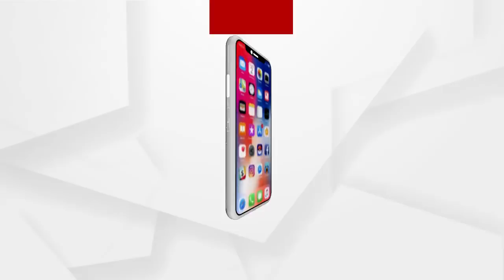ବିଜେଡିରେ ଅଲୋଡା ହେବେ କି ବରିଷ୍ଠ ନେତା ...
ବିଜେଡିରେ ଶେଷ ହେବାକୁ ଯାଉଛି ବରିଷ୍ଠଙ୍କ ଯୁଗ  । ବରିଷ୍ଠଙ୍କୁ ବାଏ ବାଏ କହିପାରେ ବିଜେଡି  । ସମୟ  ବଦଳିବା ସହ ଦଳ ନିଜ ରଣନୀତି ବଦଳାଇ ଯୁବକଙ୍କ କାନ୍ଧରେ ଅଧିକ ଦାୟିତ୍ୱ ଦେବାକୁ ସ୍ଥିର କରିଛି । ଆଜି ବିଜୁ ଜୟନ୍ତୀ ଅବସରରେ ଏହି ସଂଙ୍କେତ ଦେଇଛନ୍ତି ବିଜେଡିର ସଂଗଠନ ସଂପାଦକ ପ୍ରଣବ ପ୍ରକାଶ ଦାସ...